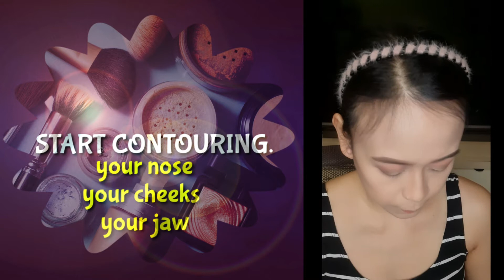MAKEUPVLOG01: STEP BY STEP TUTORIAL FOR SIMPLE /CASUAL /BEGINNERS / BY CRISSIETV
Today is a different tutorial.

It's all about make up application.

Always remember this 👇👇

2 Corinthians 5:7 " For we walk by FAITH, not by SIGHT"

Feel beautiful all day, EVERYDAY!

Staysafe. Stayathome.

lovelots from CrissieTV

MAKEUPVLOG01 CRISTINAALEGRE makeup makeuptutorial makeupapplication makeuproutine simplemakeup everydaymakeup dailymakeup PAANOMAGLAGAYNGMAKEUPSTEPBYSTEPFORSIMPLECASUALLOOK S#SIMPLEMAKEUPTUTORIAL- STEPBYSTEPFORCASUALLOOKFORBEGINNERS!! MAKEUPVLOG01:SIMPLEMAKEUPTUTORIAL- STEPBYSTEPFORCASUALLOOKFORBEGINNERS!!